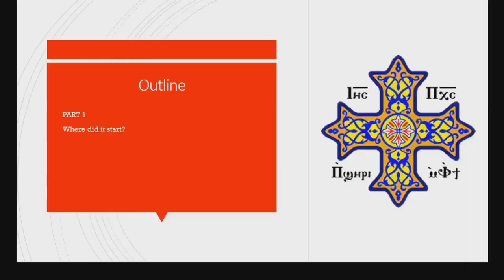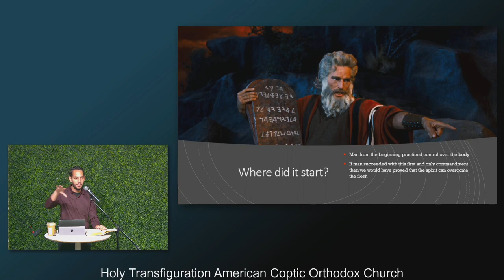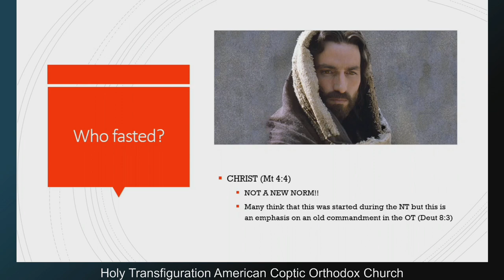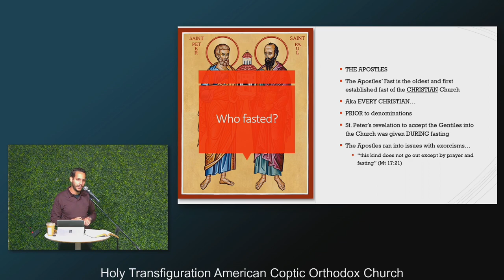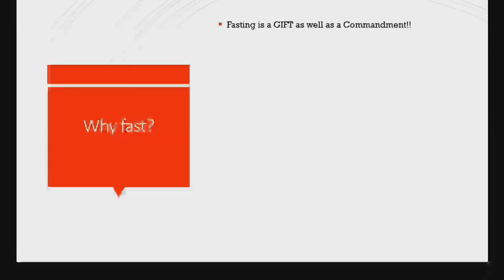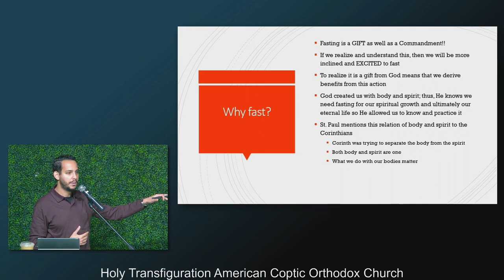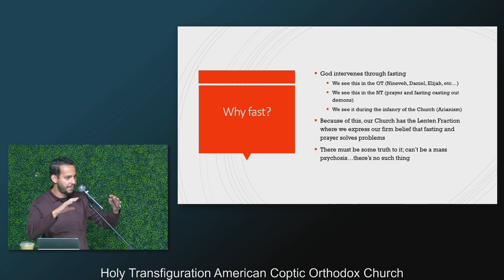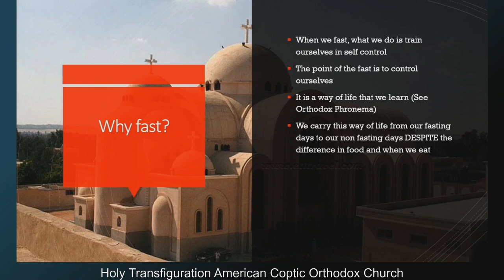Orthodox view of Fasting - Part 1 by Jacob Girgis